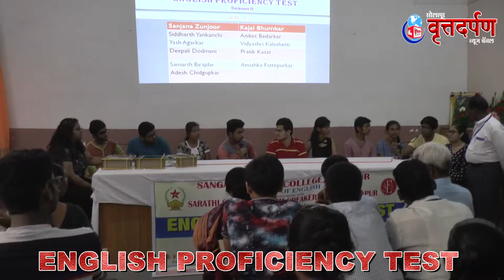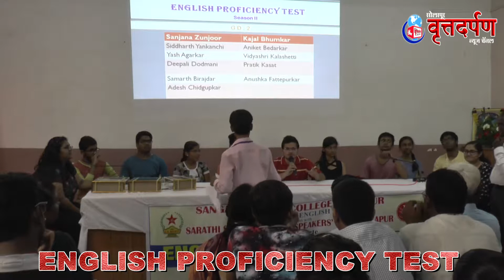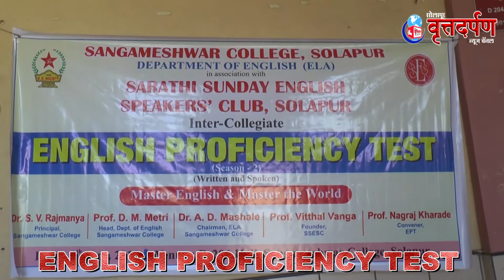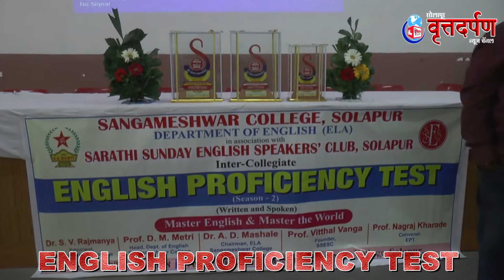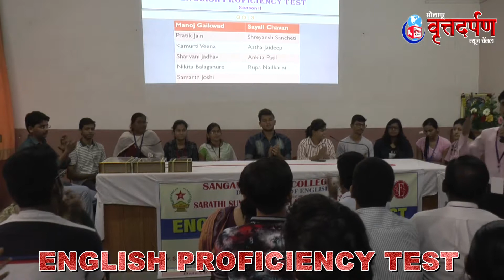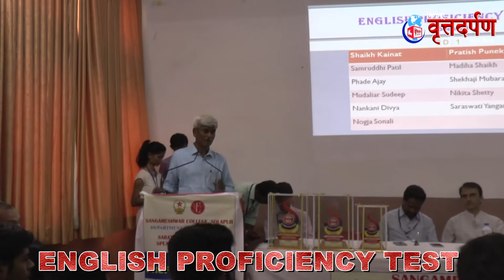संगमेश्वर कॉलेज सोलापूर,इंग्लिश प्रोफीसीएनसी टेस्ट सीजन २